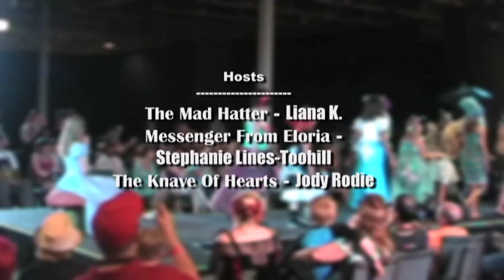AN 2010 - Steampunk In Wonderland Fashion Show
The Players
THE DELEGATION VISITING FROM THE FARAWAY LAND OF ELORIA...
(All attire created by the delegates)

QUEENS OF FASHION -- Annie Farquhar and Bianca Smith
CHESS PIECES: A PAWN and A ROOK—Hanna Bennett and Mariah Coverdale
SINGING FLOWERS -- Maddy Evans
TWEEDLE DEE AND TWEEDLE DUM -- Brittany McDougal and Jayna Hammond
AN ELORIAN DORMOUSE -- Rio McManus
AN ELORIAN CATERPILLAR -- Biance Stevens-Rust
BUTTERFLIES -- Gemma Botell and Delany Moroney
UM FROM UMBRIDGE -- Zalma Gonzalez
THE ACCIDENTAL ALICES -- Lexus Le Francois, Shelley Callaghan, Lilith Murie-Wilde

FLORA, FAUNA, AND FRIVOLITY

SOME FLOWERS OF OUR OWN -- Delilah Rose -- wardrobe by Delilah Rose;  Christie St Martin -- wardrobe by Liana K, corset by Puimond
THE BLACK KNIGHT -- Dee B -- wardrobe by Liana K
A CROW -- Leisa Knapp -- wardrobe by herself
A JUBJUB BIRD -- Gillian Owen -- wardrobe by Liana K
A TRUFFLE -- JM Frey -- costume by Trashy Lingerie
AN UNFULL DECK OF CARDS -- Elizabeth Hirst: wardrobe by Elizabeth Hirst and Liana K.

SOME OLD FRIENDS:

THE DORMOUSE -- Otaku Minette; costume by Otaku Minette and Hypersapiens
THE MARCH HARE -- Tina Olah. Designed by Tina Olah
CHESHIRE CAT -- Ruth McMath, costume by Ruth McMath.
A BAD MEMORY -- Karen Chan.  Styling by Liana K and Adam Smith of Sword in the Stone Crafts
THE BEARER OF THE VORPAL SWORD -- Shailee Peck; concept by Shailee Peck and Liana K.  Sword provided by Fan Creations
A JABBERWOCKY HUNTER -- Karianne Gottschalk; wardrobe by herself
A SOMEWHAT DOMESTICATED JABBERWOCKY -- ???

ALICE - Jen Wynne

Hosts
THE KNAVE OF HEARTS  -- Jody Rodier
THE MESSENGER FROM ELORIA (A FLAMINGO) -- Stephanie Lines-Toohill, director of the TUTU IN YOU sewing program.
THE MAD HATTER -- Liana K; designed by Liana K, Hat by Amanda Irwin, collar and cuffs by Amanda Hyde

CREW
-- Leslie Sarah May (Hair and Makeup)
-- KE Burns (Makeup)
-- Rachel Mirsky (backstage)
-- Kathryn Shura (accessories)
-- Amanda Irwin (hats)
-- Amanda Hyde (cuffs and collars)

MUSIC
"Herr Drosselmeyer's Doll" - Abney Park
"The Secret Life Of Dr. Calgori" - Abney Park